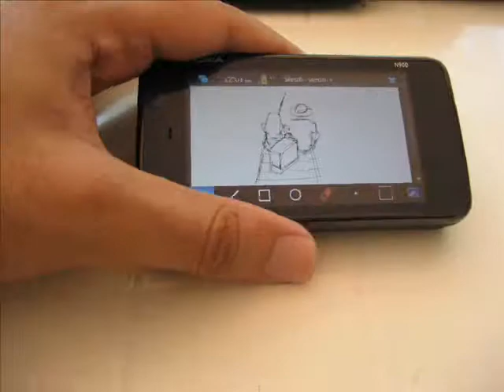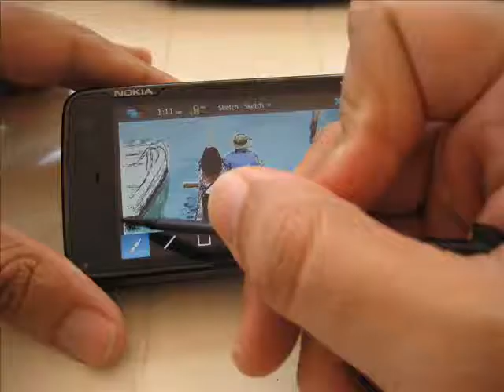N97minitrunk Challenge 1.wmv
N97minitrunk Challenge.
The idea is to complete the 5 tasks using a red disposable camera with just 27 shots to capture the moments using the giant N97 mini trunk. Using the included photo album, we have to create the best N97mini trunk album. The winning team wins 2 N97 minis.